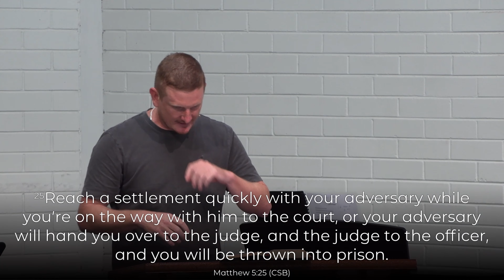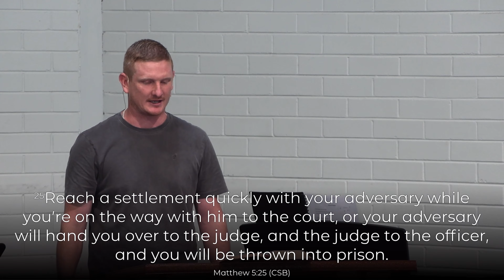Matthew 5:21-32 - Stephen Cole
11th February 2024 Service